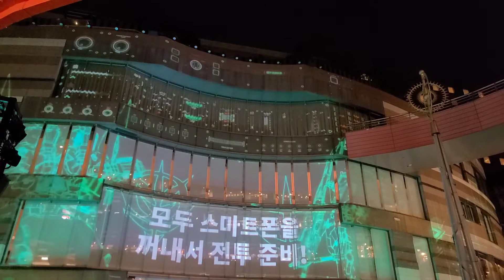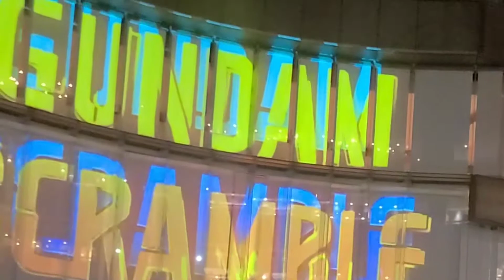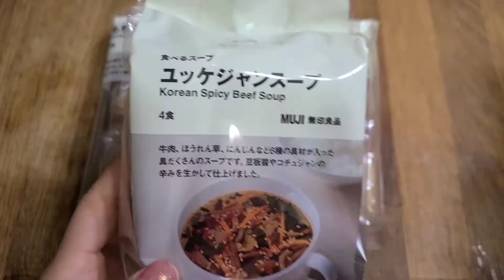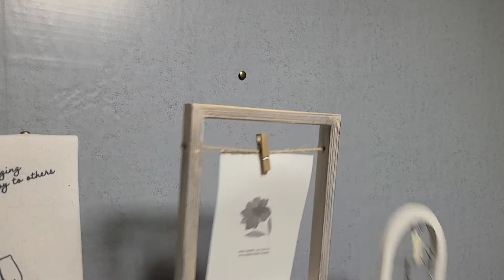vlog♡ナチュラルキッチンと無印お買い物、ガンダムショー、お部屋の模様替え♡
vlog♡ナチュラルキッチンと無印haul、
お買い物、ガンダムショー、お部屋の模様替え♡

久しぶりに和室を模様替えしました。

動画を取り忘れていたお弁当やごはんは

♥･*:.｡ ｡.:*･ﾟ♡･*:.｡ ｡.:*･ﾟ♥･*:.｡ ｡.:*･ﾟ♡･*:.｡ ｡.:*･ﾟ♥
最新動画の配信のお知らせがあります。

※Cookpadでは、レシピも紹介しているので、気になるものがあったら作ってみて
ご感想をお知らせください。次のレシピ制作の励みに繋がります💕

I am so happy that your'e here once again..And if you are new to my channel please do not forget to Click the Subscribe button and hit the notification bell to get notified whenever i upload new video.

I would be very happy if I got chance to know how you liked my Video and my channel.
Comment down what I do you want me to do (should)or cook next, too 💕 Luv ya!